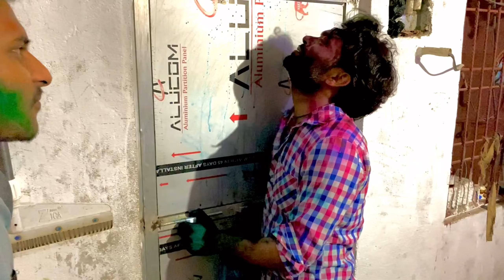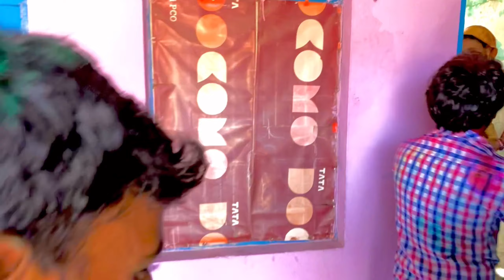🤣🤣सालों बाद देखोगे ऐसी होली 😆😜onlyrajasirvlogs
Agar real me achcha laga :-

To Yaar like aur share to Banta hai 😍😘😘

It’s a vlog channel …. For your entertainment 😍😍😍😍😍😍😘😘😘

Hi……guys 😍😍😍

I m Raja sir . Welcome to my you tube channel onlyrajaSirvlogs.

About this video :- 🥳👉  special thanks to :- Montu ( Abhishek rathaur), neetesh Prajapati, Anil prajapati, shivam kushwaha , Sajal , Mohan, adarsh Verma , Himanshu rathaur, honey, and all people of my mohalla ,nagar palika parishad Jalaun

Instagram :- I'm on Instagram as onlyrajasirvlogs_rs. Install the app to follow my photos and videos.